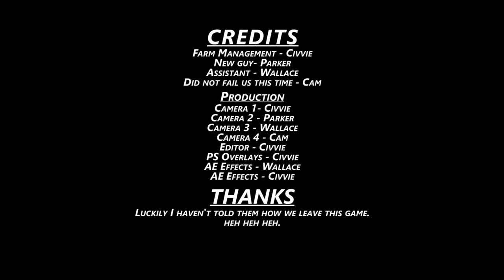Farming Simulator 2019 Co-op | Episode 18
Oh more bales? Better buy a place to put them. Also we buy the biggest tractor we can.